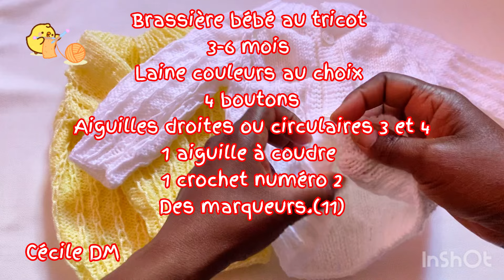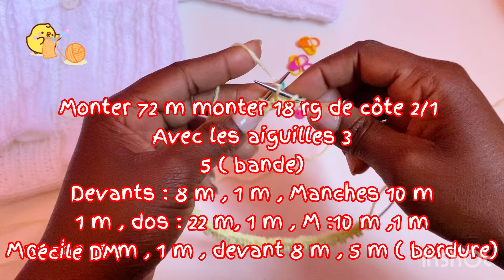Incroyable mais vrai 🙀 Gilet / Cardigan bébé au tricot 3-6 mois👧👶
Bonjour chères amies je suis ravie de vous retrouver aujourd’hui dans cette magnifique vidéo dans laquelle je vous propose de réaliser ce gilet ou cardigan ou veste de bébé au tricot taille naissance de 3-6 mois facile à réaliser avec un point ajouré facile et rapide à tricoter.
Ce cardigan ou gilet convient aux débutantes.